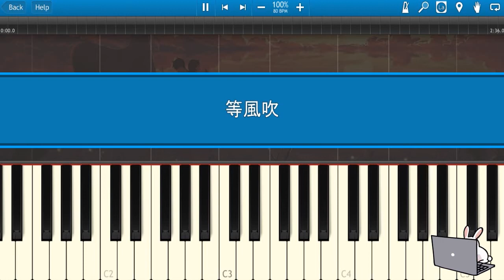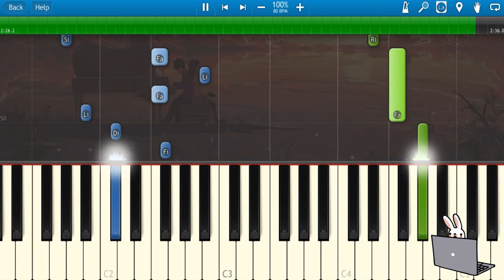🎹不是花火呀 / 小田音乐社 - 等风吹 (Piano Tutorial)❤️♫